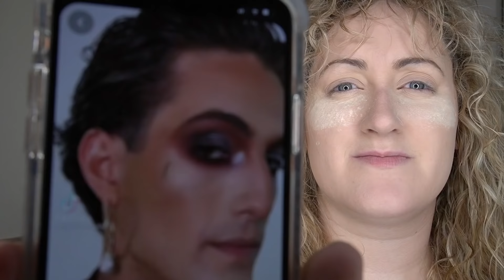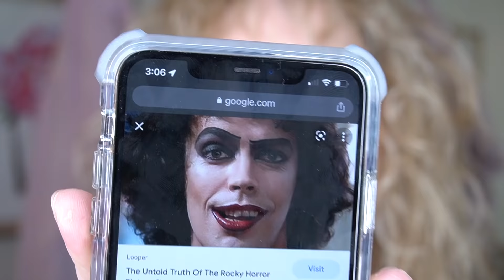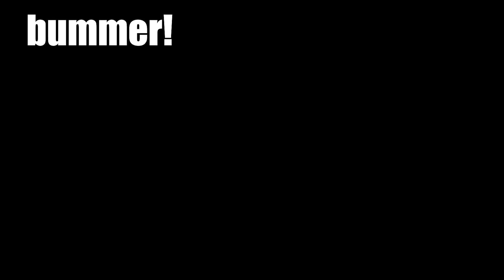GRWM for the Harry Styles Concert LA Night 1! | Brittany Broski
i love harry styles but not in the "omg hes so hot" type of way i love him in the "oh my god my world revolves around him, he's my source of joy, happiness, and constant reminder that life is beautiful and worth living, and to not take anything too seriously and to always have fun and spread love and light in every situation" type of way

i have to beat him up. and josh kiszka. i love them so much

thanks stanley for staring at my big white face for hours @lastmanstanley